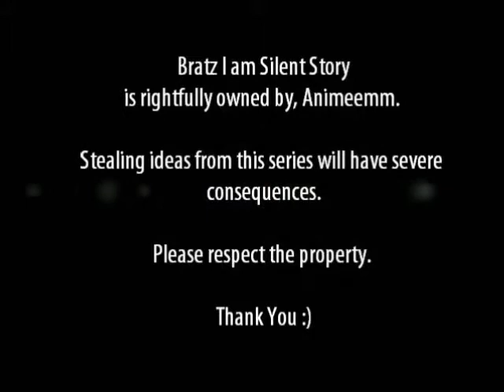Bratz I am Silent Opening and Ending for Season 1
Finally Season 1 Opening and Ending is ready!

I told my friends I would upload the series on Deviantart first then to Youtube. I hope you guys love it! :)

About the series:

Two highschool students, Julia and Jazmine, are actually TWINS. they were seperated at birth. Unknown about them being twins or even the thought of it, the high school hottest teens, Vanessa, comes in and starts picking on Julia.

unknown in their world, someone is after them or maybe this world isnt really what it really seems to be a 'normal' society.

Watch the series of "Bratz I am Silent" which is a horror scary series about two twins and the ones who are after everyone even them!